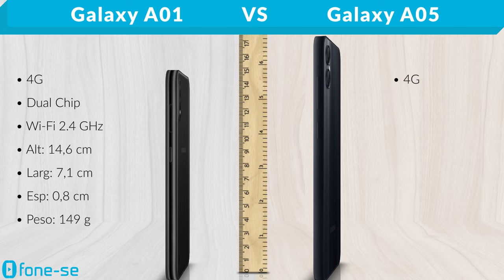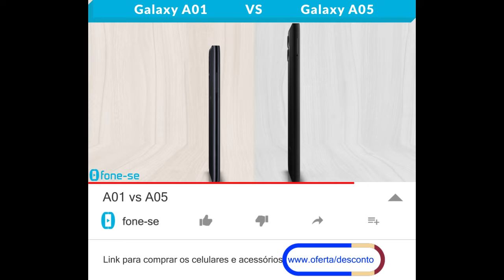A01 vs A05 (Comparativo & Preços)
A01 normal vs A05 normal, pedido pelos inscritos. Confira a ficha técnica do Samsung Galaxy A01 e do Samsung Galaxy A05, uma comparação de tamanho exclusiva (3D), e muito mais.

Links para comprar:

(Galaxy A05)

Pergunta:
O que vocês achariam de um A05 com tamanho do A01?